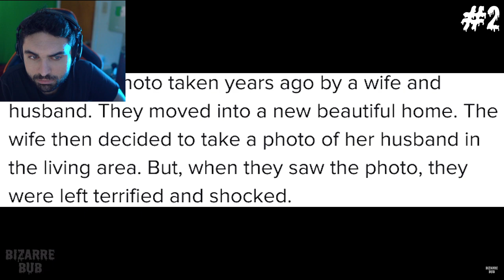Scary Videos that will keep you up all night 70 - (BizarreBub Ghost Videos)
SCARY VIDEOS... I Saw This With My OWN EYES 😲